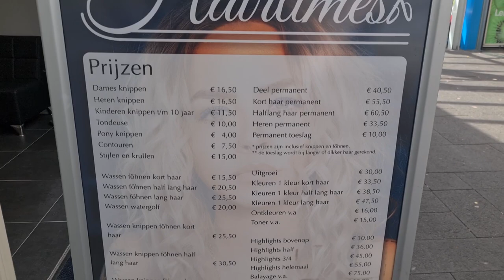Naar de kapper bij Linda haar eigen zaak | Lekker wandelen naar de kapper | mooie fontein